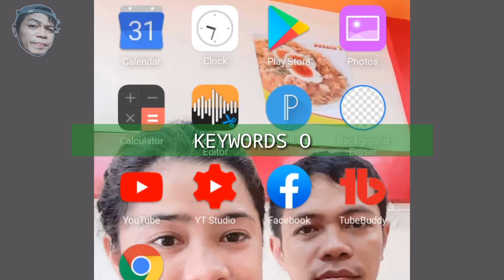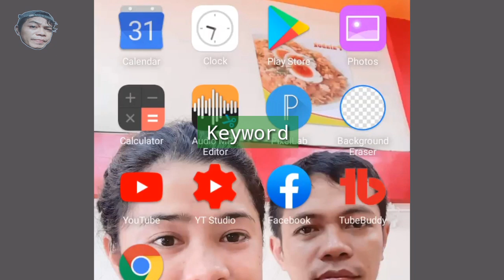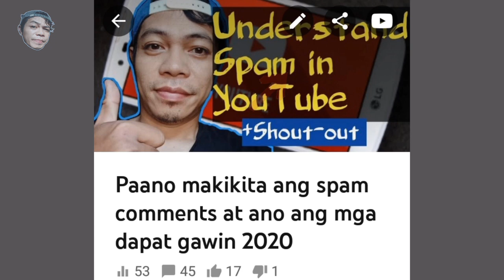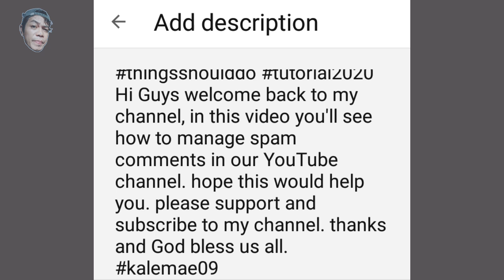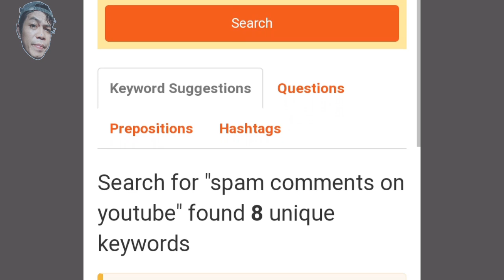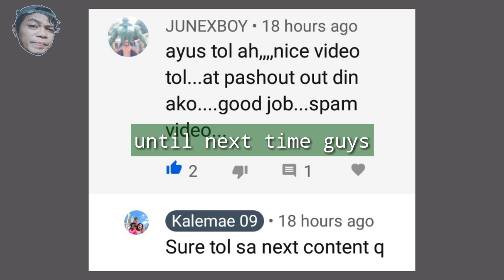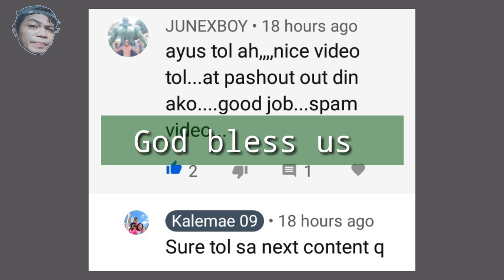Rank your video on YouTube with keyword Tool 2020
Hi what's up I'm here again with another tutorial, how to rank video on YouTube using keyword tool.

rank youtube videos in 24 hours,